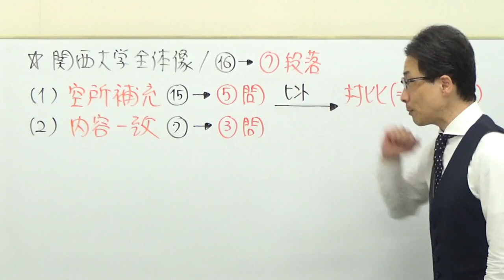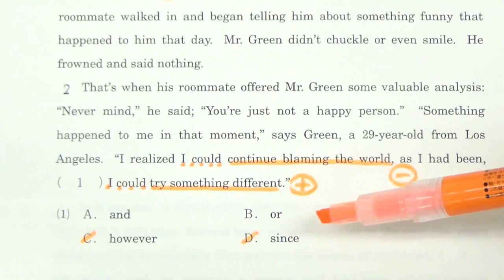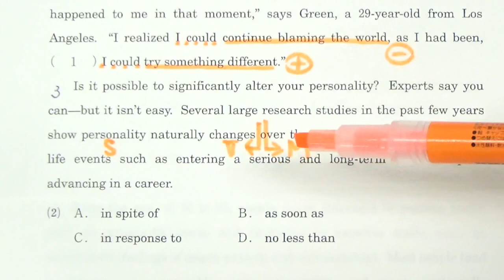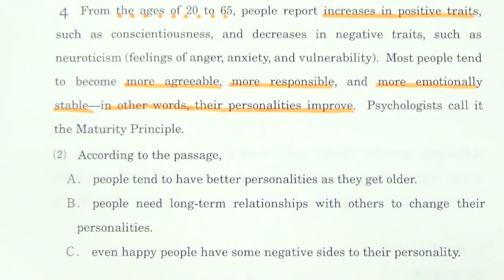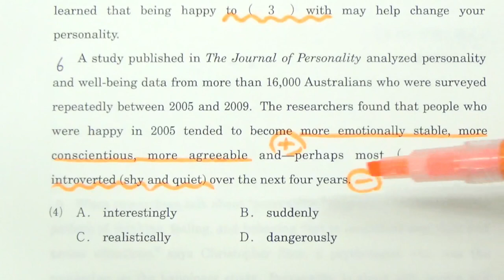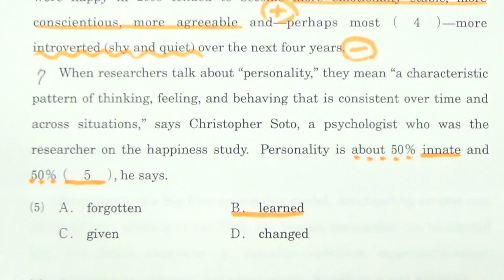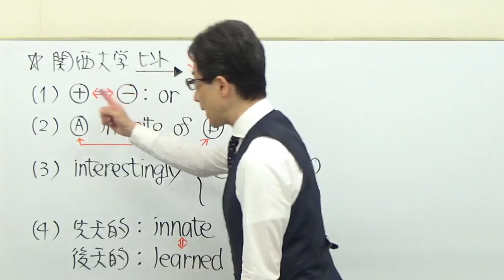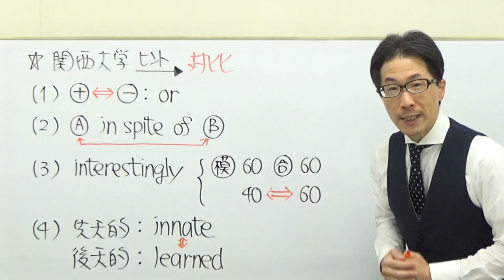【関関同立】3210関西大長文読解過去問演習2018全学部(法・文・経済など)Ⅱ